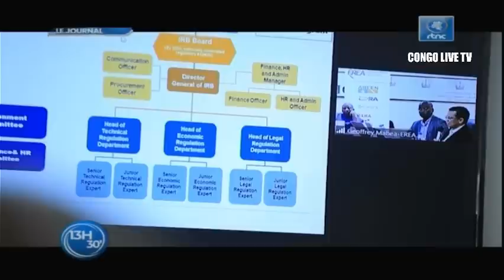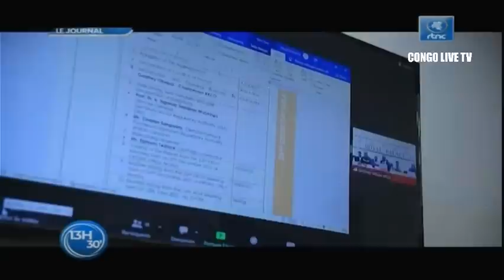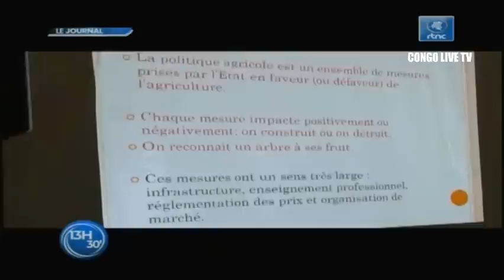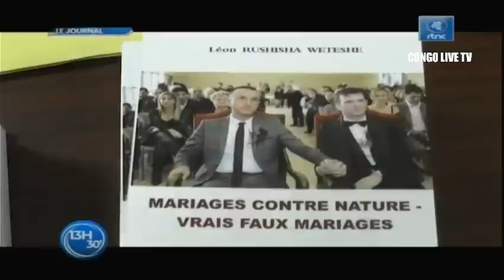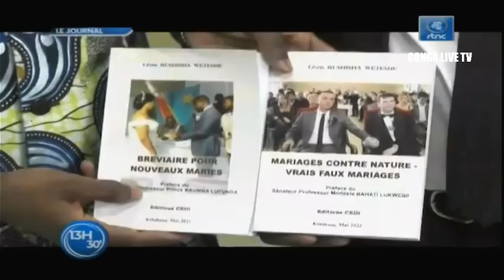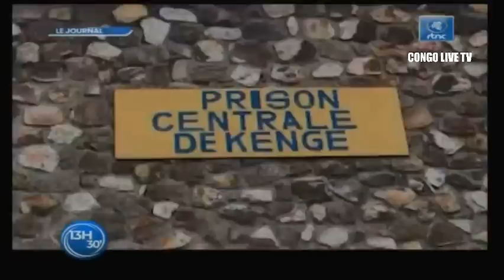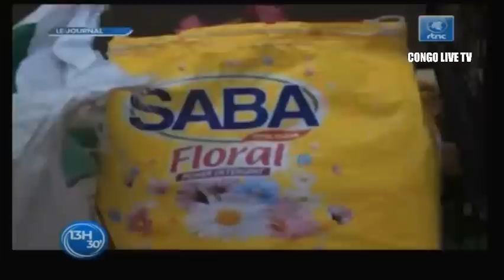🔴RDC : SUIVEZ LE GRAND JOURNAL DE CE MARDI LE 05.07.2022 RTNC EDITION 13H30